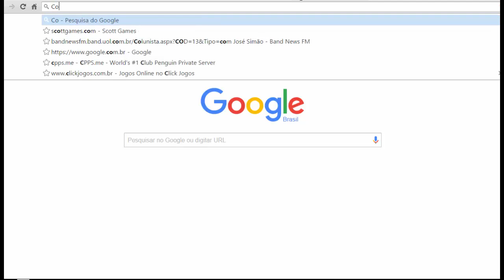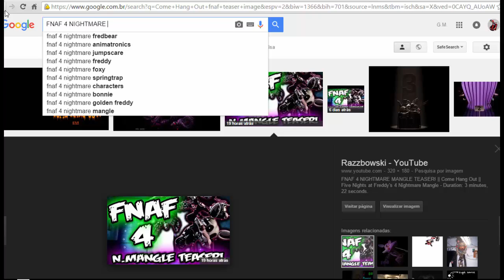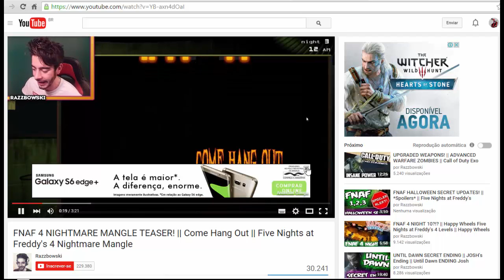Jornal do Cpps.me - Noticias do FNAF - NOTICIA URGENTE!!!!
OMG NOVO TEASERRRRRRRRRRRRRRRR

Freddy Fazbear realmente existe,sério